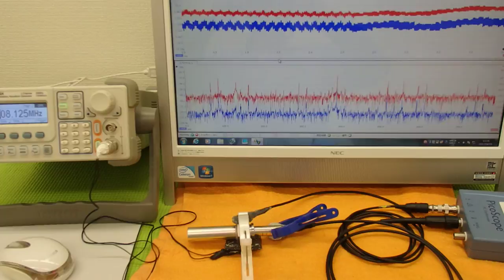超音波プローブの発振制御による表面検査技術